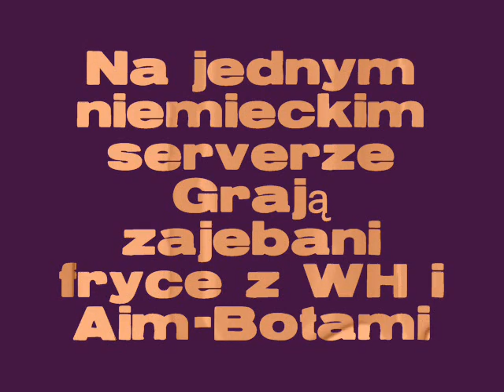Cheaters Call Of Duty 4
Jebane Fryce Czitują